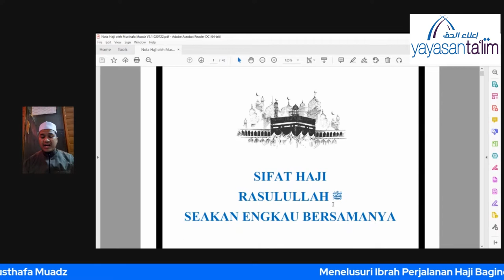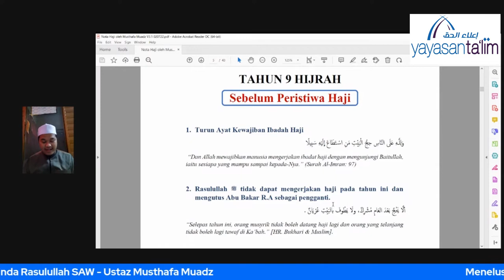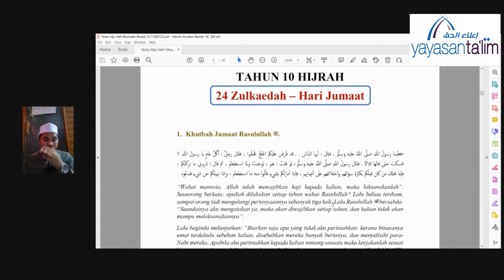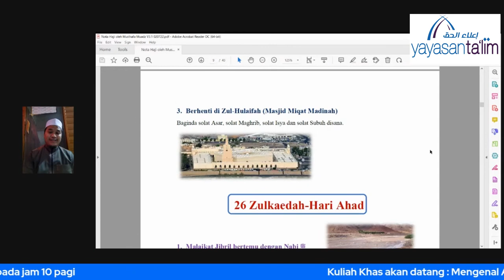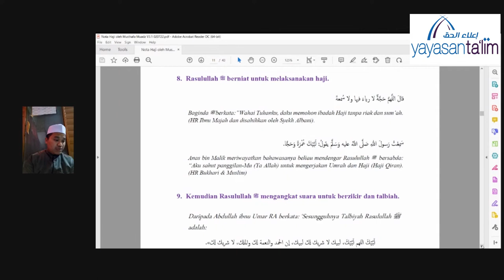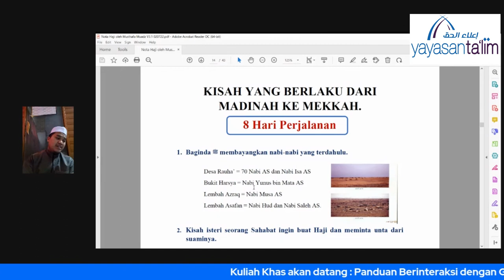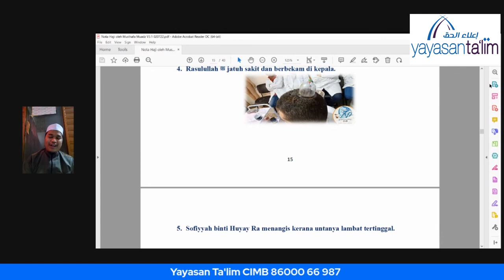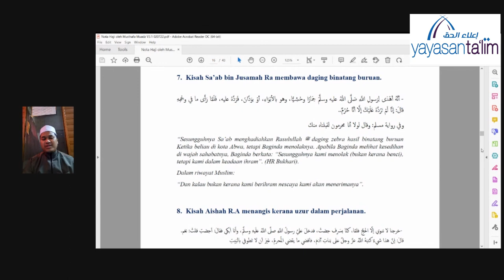Yayasan Ta'lim: Menelusuri Ibrah Perjalanan Haji Baginda Rasulullah SAW [03-07-2022]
Ini adalah Kuliah Khas yang bertajuk: Menelusuri Ibrah Perjalanan Haji Baginda Rasulullah SAW oleh  Ustaz Musthafa Muadz (hafizahullaah).

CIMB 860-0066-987